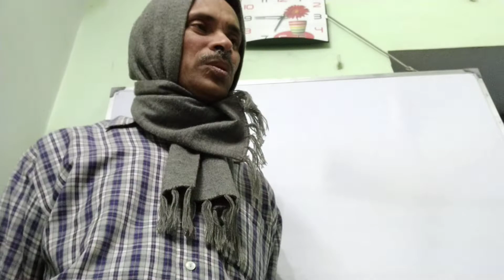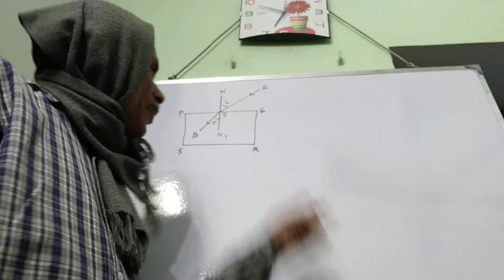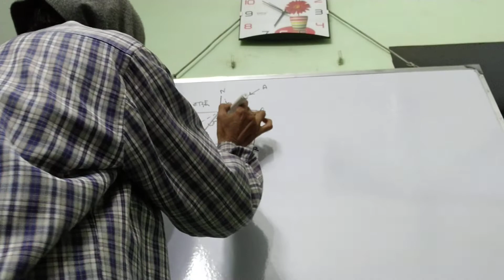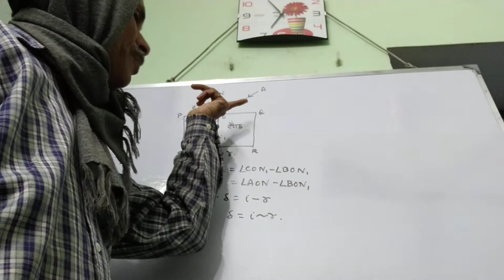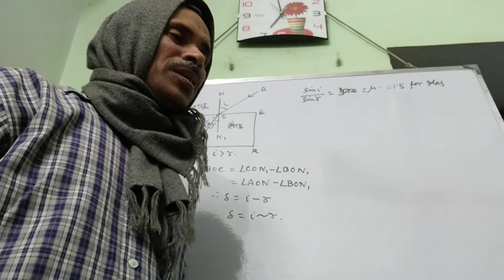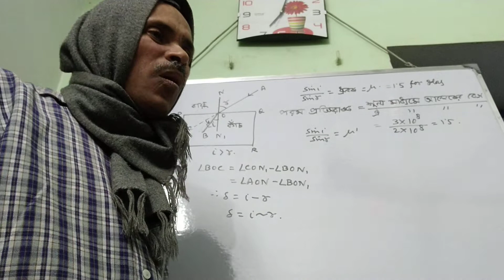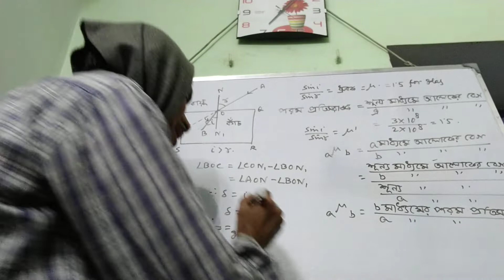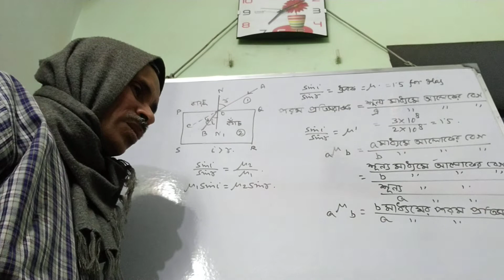Refraction of Light1 for X